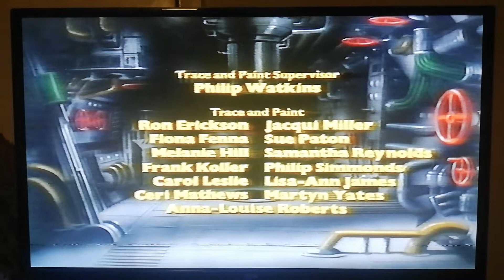SuperTed Closing Credits (SuperTed and the Gun Smugglers Background) (1984)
Taken from SuperTed and the Gun Smugglers (1984).

Taken from children's videos:
1. The New Adventures of SuperTed (15th February 1988)
2. Animation Spirit (23rd August 1993)
3. The Biggest Ever SuperTed Video (1994)